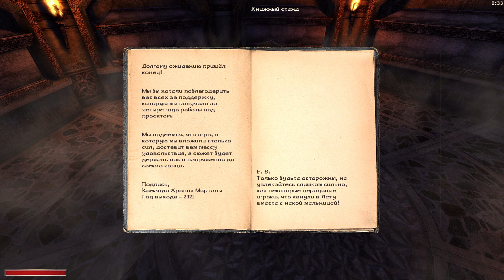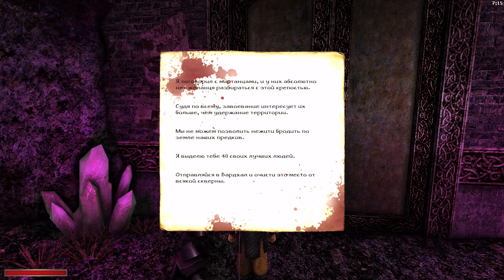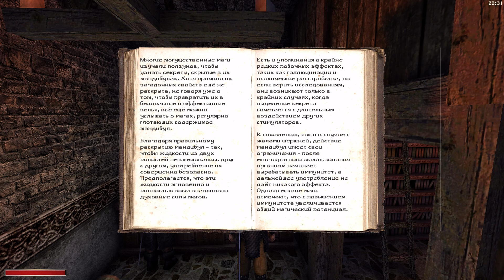Хроники Миртаны: Архолос - #104 Надвигающаяся буря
Марвин отправляется в руины Вардхала, чтобы помочь Кесселю и Риордиану найти клинок Миротворец для магов Воды.

Хроники Миртаны Архолос квест - Надвигающаяся буря